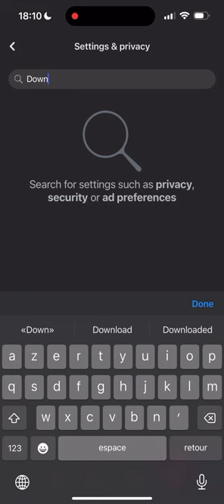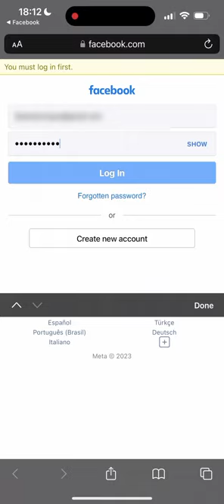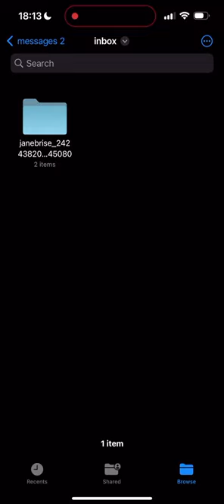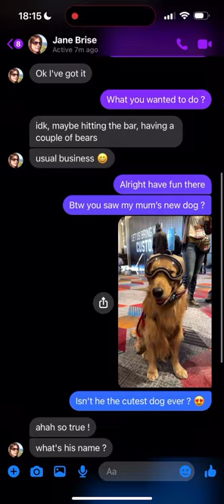How to read Messenger messages from facebook downloaded file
I forgot to mention that this website charges $7,19 to access all the conversations (in the video I had already paid). But the free version gives you access to the 3 last messages of the 3 last conversations

In this tutorial I explain how to read instagram messages without being seen. I hope you found this useful.